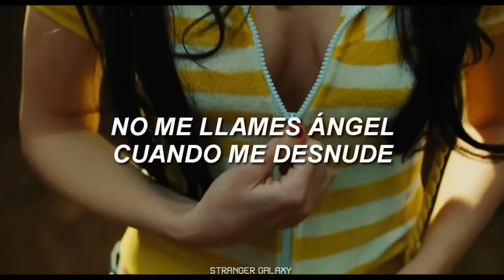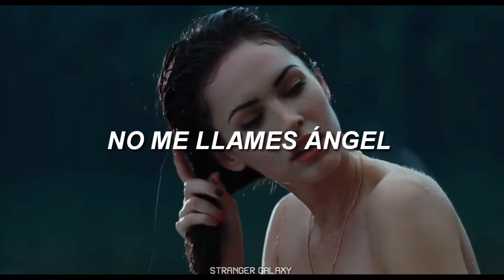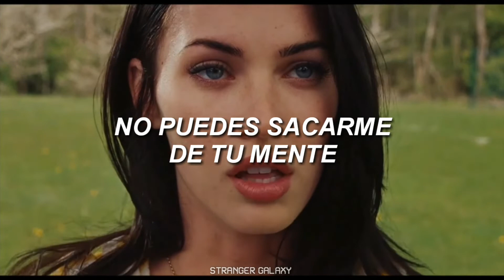Ariana Grande, Miley Cyrus, Lana Del Rey - Don't Call Me Angel (Español)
Ariana Grande, Miley Cyrus, Lana Del Rey - Don't Call Me Angel